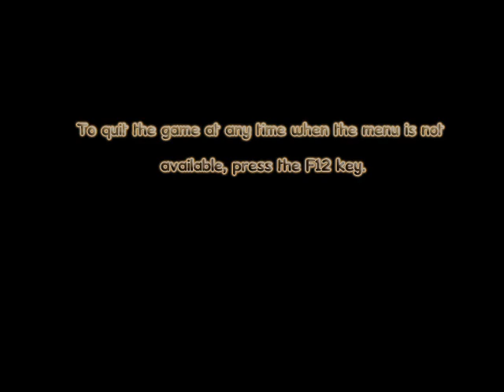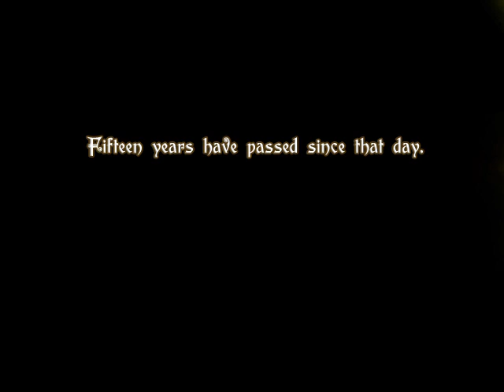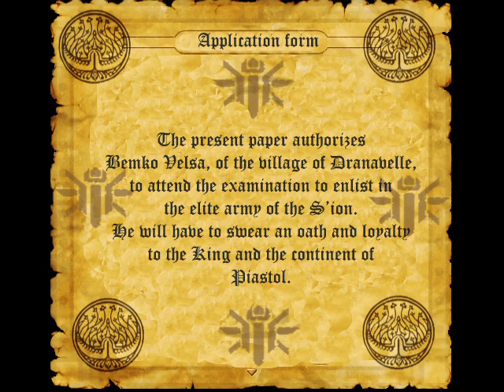Lumen Gameplay (PC Game)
Lumen Gameplay